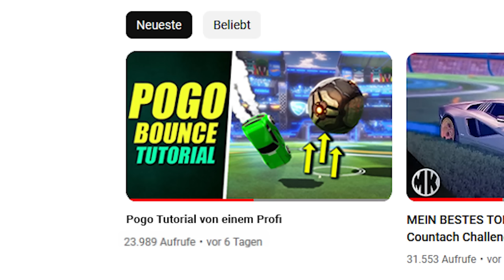Rocket League H.O.R.S.E. gegen meinen CUTTER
Kriege ich endlich meine Rache an meinen Cutter, nachdem er mich in jedem Video mehr Hops nimmt, als ich meine Gegner? Falls ihr mehr solche Video sehen wollt, lasst es mich gerne in den Kommentaren wissen!

FAQ
► Max, 26 Jahre "jung", wohne derzeit in Dresden
► Camera settings: 110, 270, 100, -4, 0.40
► Deadzone: 0.04 (cross), Dodge 0.60, Aerial & Steering 1.70
► Controls: Ich habe die Standardeinstellungen gewechselt zu: L1 Drift und Luftrolle, R1 Luftrolle links, Viereck/X Knopf ist Scoreboard
► Ich spiele auf dem PC mit dem Thrustmaster eSwap X Pro Controller
► Ich editiere mit Sony Vegas 13 und nehme mit Nvidia Shadowplay/OBS Studio auf